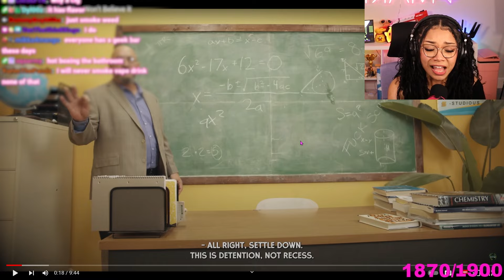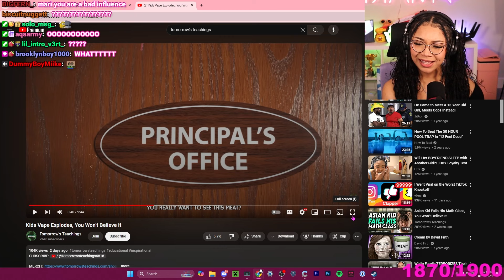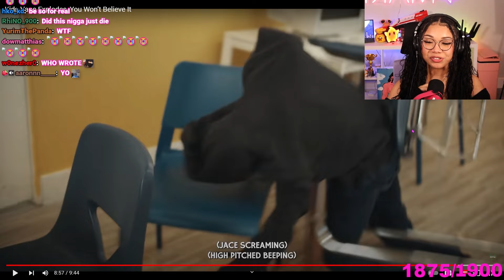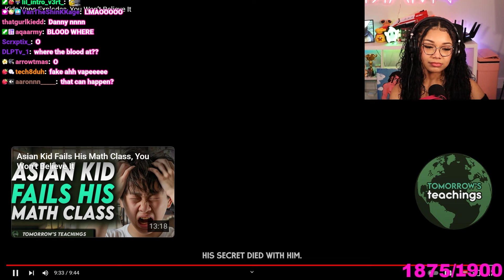MARI Reacts To Tomorrow's Teachings For The First Time..